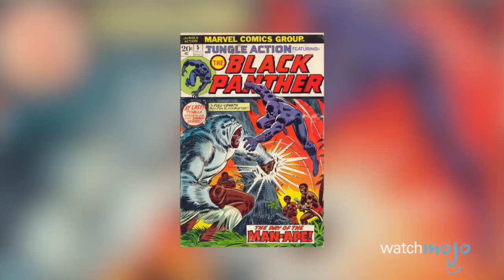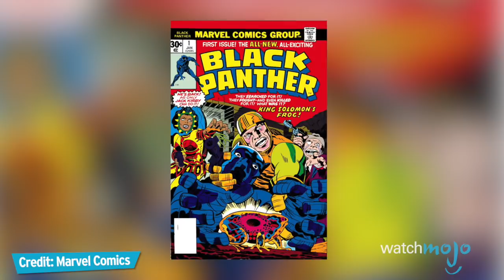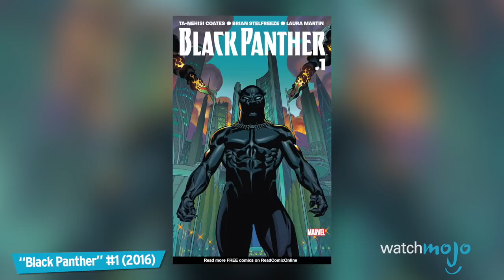Secret Origins: Black Panther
He's one of the most interesting characters in Marvel's roster, and his origin features a number of firsts as far as comic book history goes. Want to learn more about the king of Wakanda before heading to the theater to see Black Panter? Look no further, as we'll be delving deep into the secret origins of the first black superhero.